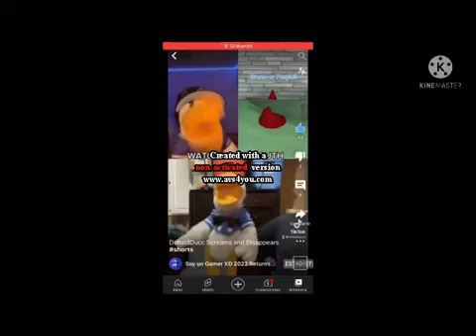Every 1 Second of DonaldDucc Screams and Disappears Videos in 20 Seconds